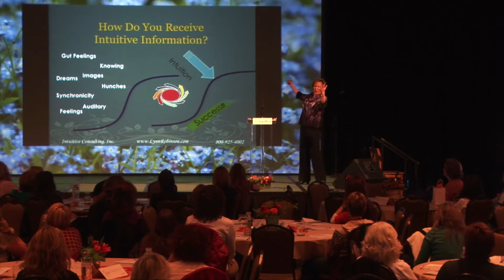CampExperience Celebrates 10 years